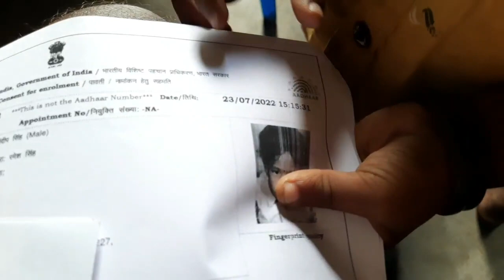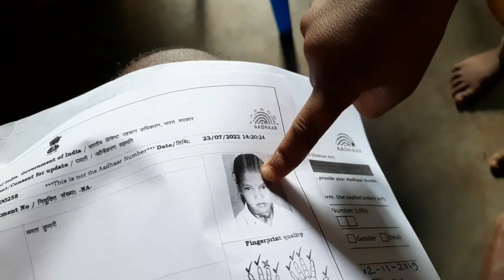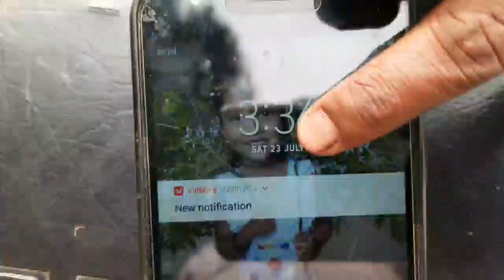Aaj bnayenge chota mushroom | Ramesh village family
My online purchase product 👇

New Tawa

1 ) mini tripod
2 ) boya mic
3) mixer grinder
4) my big tripod
5) my safety shoe
6) my android phone
7) my brother Android phone
8) my keyword phone 📱
9) my helmet
10) my wife android phone